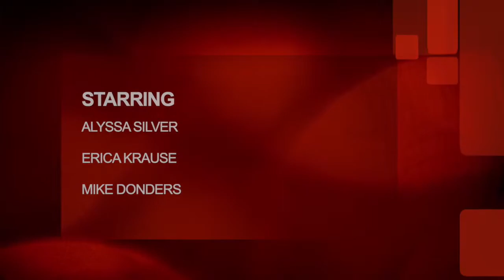Albert & Victoria Museum (Comedic Commentary with Friends)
Enjoy the Albert & Victoria Museum with us! See it through our eyes!

Enjoy our fabulous special guest in this edition of London Museum tours!